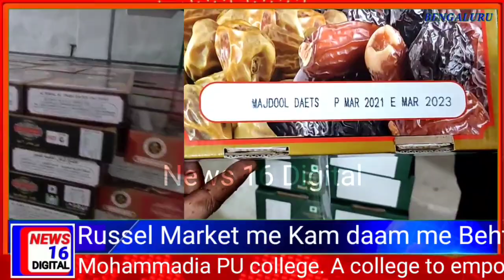Offer sirf 2 din ka Kam daam me Behtareen Khajoor Russel Market at Shivaginaga